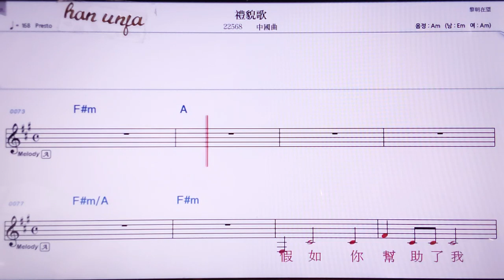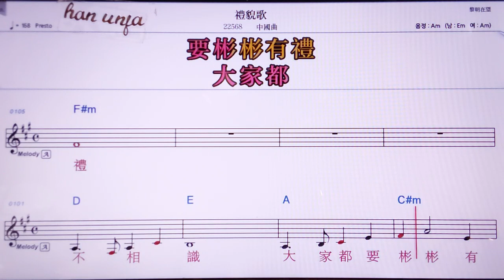💖리마오꺼/중국 곡 👍MR,노래방, 악보, 코드,Karaoke With Sheet Music